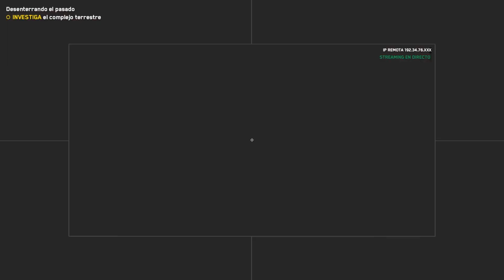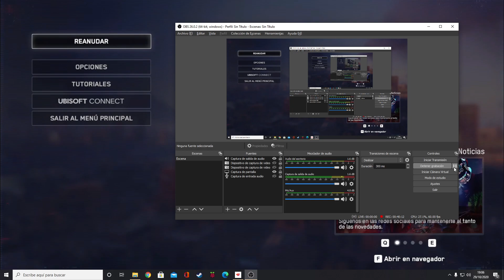WATCH DOG LEGION GOOGLE STADIA ESPAÑOL PARTE 4